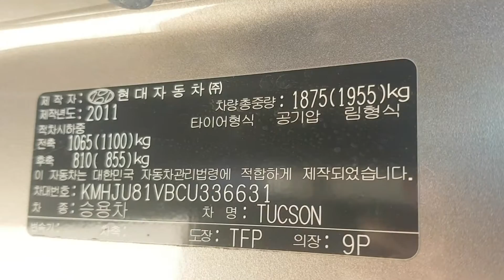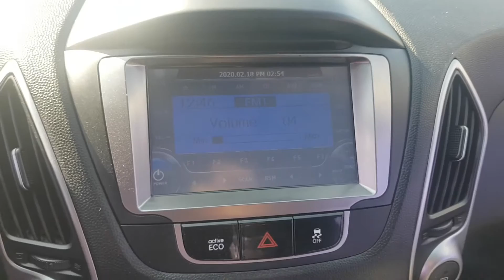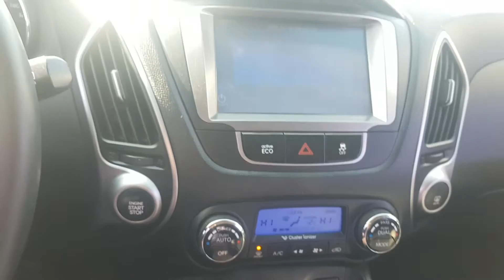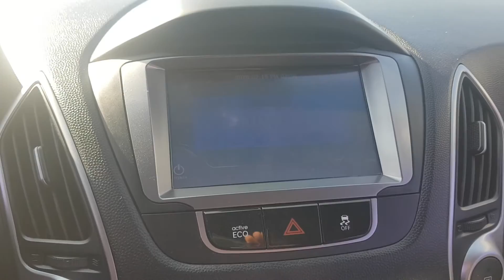TUCSONIX KMHJU81VBCU336631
Autoleader